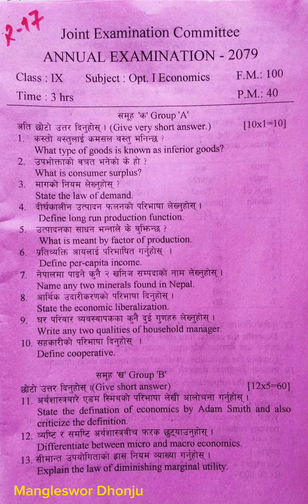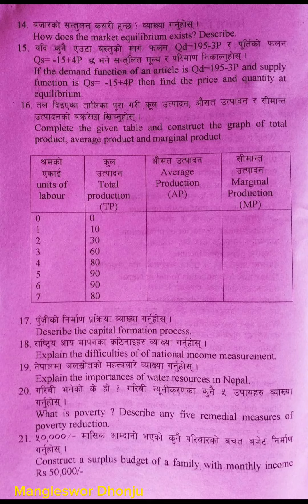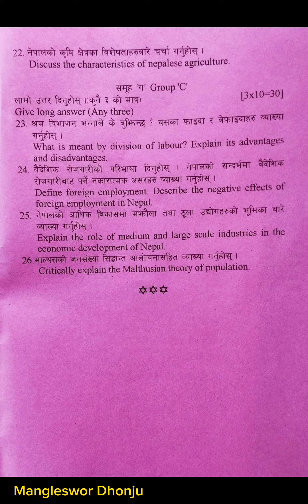Opt. I Economics Question,Class 9 from JEC,Bhaktapur